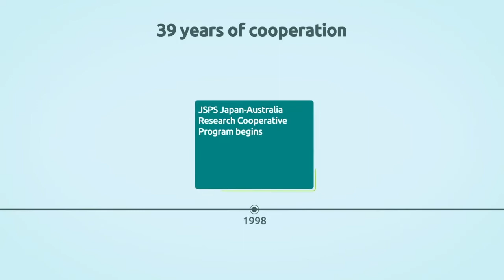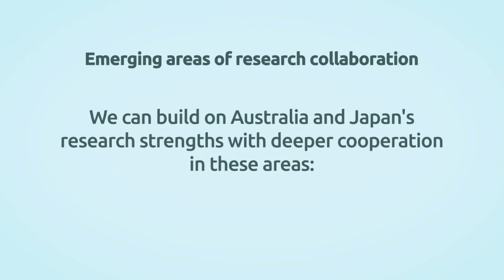Australia and Japan: Partners in Science and Technology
Australia and Japan have a long history of research collaboration. We're now celebrating 39 years.

Read more about partnering with Australia on innovation, science and research